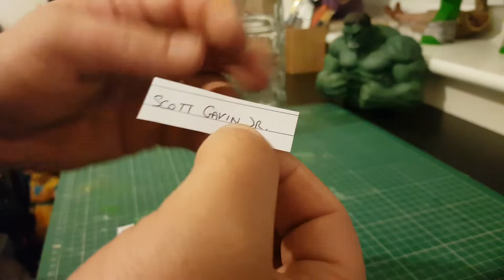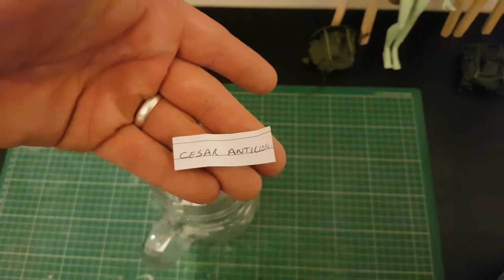1900+ SUBSCRIBER GIVEAWAY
Hi Guys, first thank you to everyone who entered. i wish you could all be winners and secondly thank you to everyone for your support